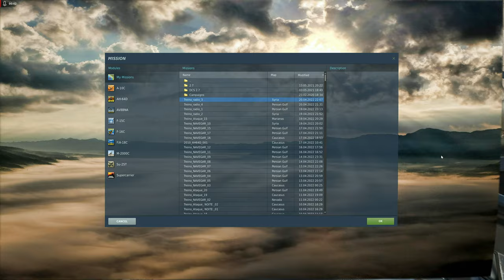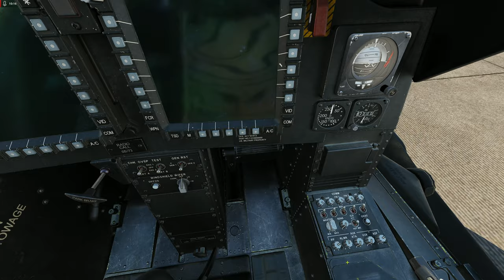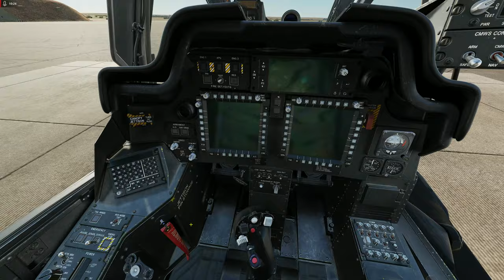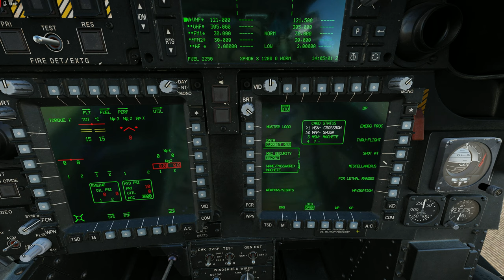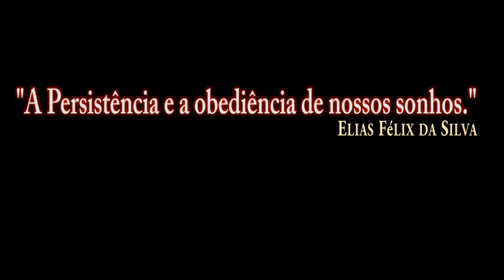DCS:AH-64D | MSTR IGN_EXT PWR /PT-BR_VÍDEO 1824